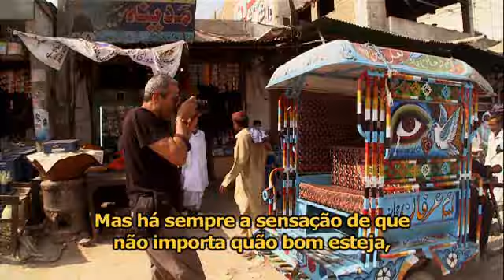National Geographic - Fotografias Espetaculares - DVD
Fotografias Espetaculares - Viva o dia a dia desses profissionais que nunca recusam um bom desafio e vão onde quer que suas fotos os levem.